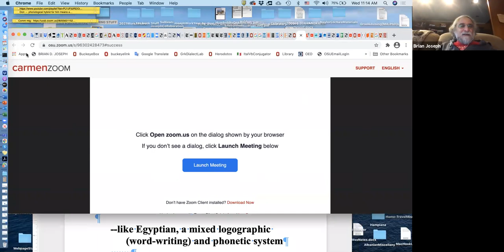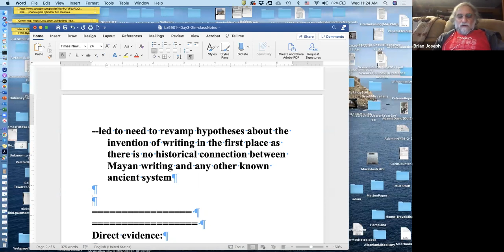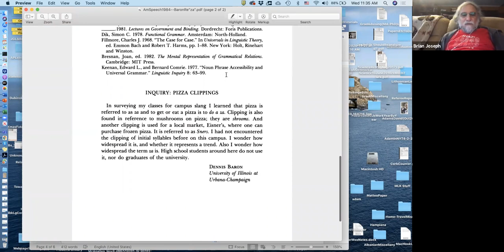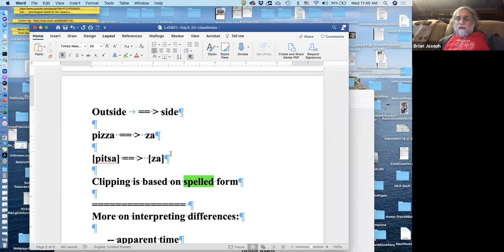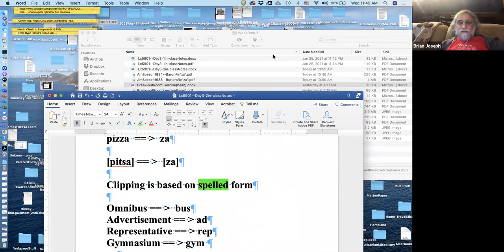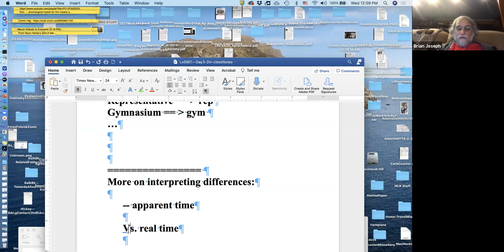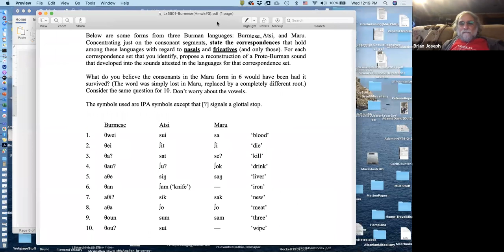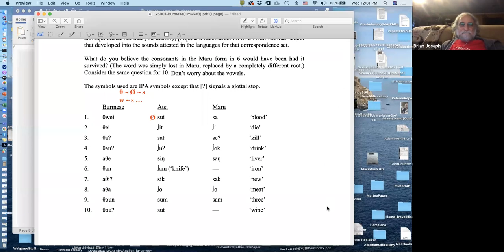LING 5901: Introduction to Historical Linguistics SP21 01/27 Lecture